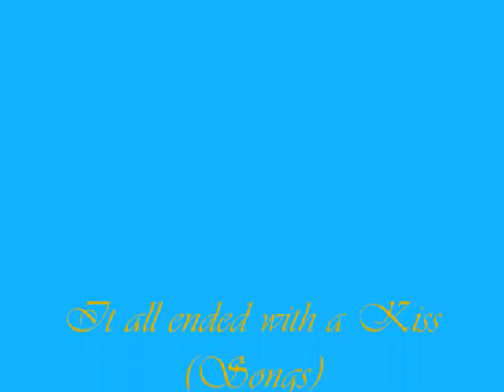musical play. behind the scenes .wmv